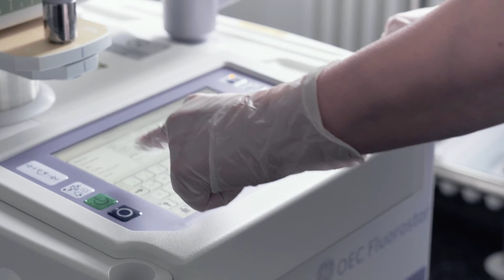Uroviva – Portrait eines MPA-Teams in der Urologie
Eine wichtige Funktion in der Spezialklinik und in den Praxen der Uroviva ist der Beruf der Medizinischen Praxisassistentin mit abwechslungsreichen und spannenden Aufgaben. Hier stellt sich unser MPA-Team der Uroviva-Praxis im Spital Männedorf vor und erzählt über die Tätigkeit im Fachgebiet Urologie.

Das Fachgebiet Urologie umfasst die Vorsorge, Abklärung und Behandlung von Erkrankungen und Verletzungen der männlichen Geschlechtsorgane sowie auch der Organe des Harntraktes (Nieren, Blase, Harnröhre und Harnleiter) von Männern und Frauen.

(Uroviva – Spezialklinik & Praxennetzwerk für Urologie Schweiz)